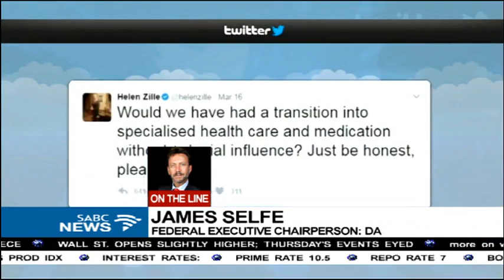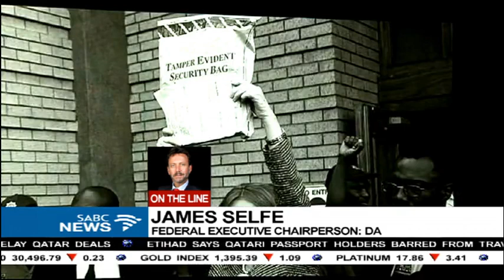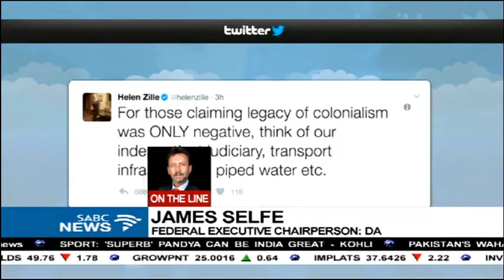James Selfe confirms Zille's suspension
This morning, the Federal Executive (FedEx) of the Democratic Alliance (DA) decided by an overwhelming majority to officially suspend Ms Helen Zille from party related activities until such time as her disciplinary hearing is concluded. The suspension is effective immediately.